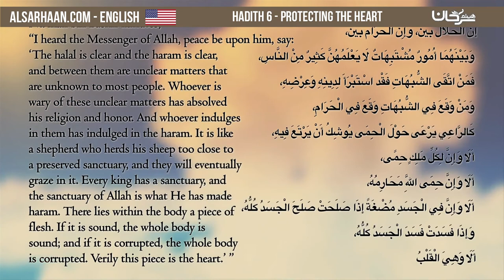Hadith 6 Protecting the Heart